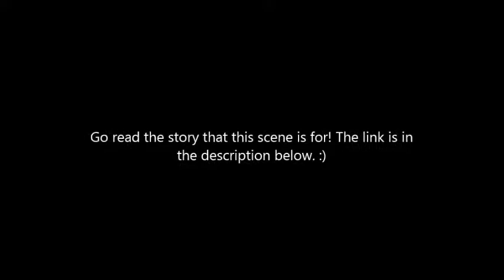Fifty Shades Of Wilde - Clip 1 - SPOILERS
Zootopia belongs to Walt Disney Animation Studios
Fifty Shades Of Grey belongs to Universal Pictures and Focus Features

I decided to make this little clip since I've been writing the new chapters for the story. Which you can read here;

Be warned! This clip is MAJOR SPOILERS for the story if you have not seen Fifty Shades of Grey or read it.